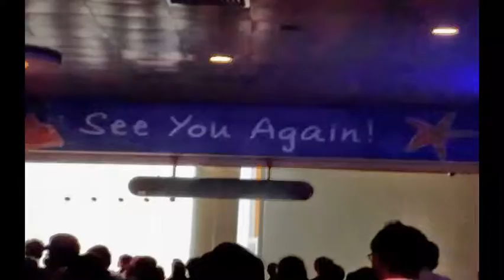Copy of My Slideshow WISATA KESINGAPOR PERORANGAN OCTOBER 2013